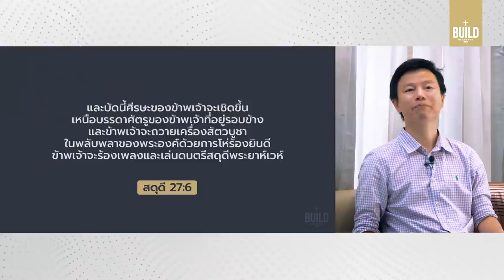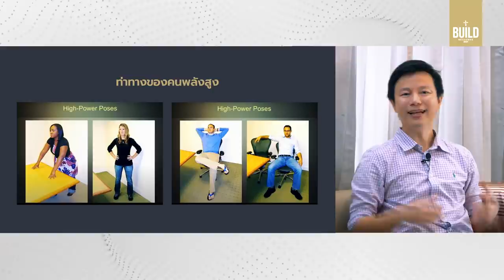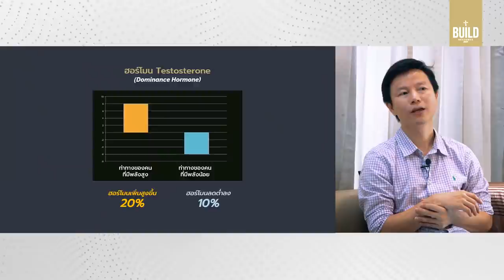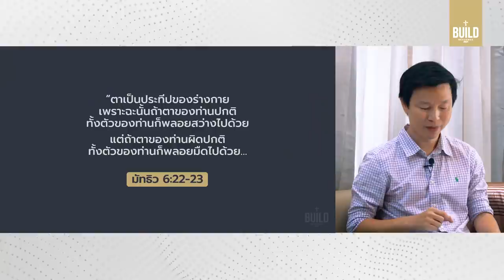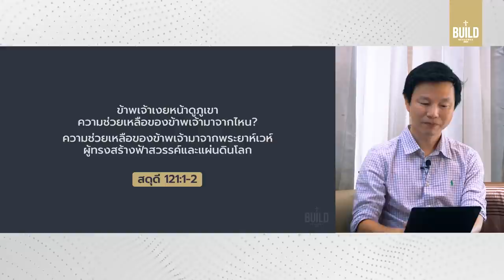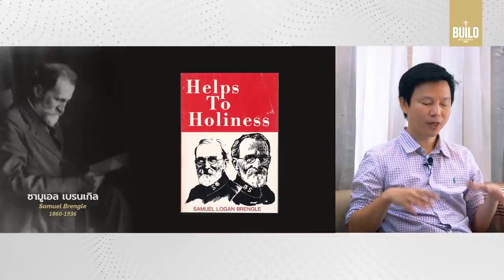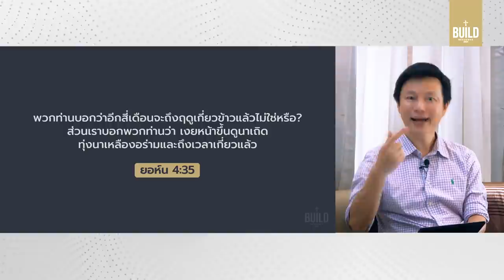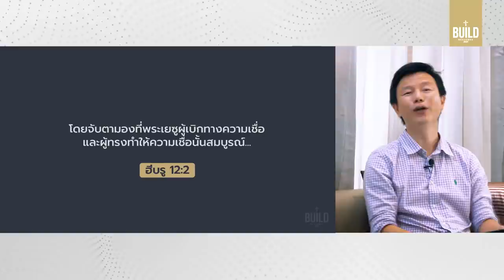คำเทศนา เงยหน้าของคุณขึ้น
การเงยหน้าขึ้น มันจะเป็น “บานพับ” เล็กๆ ที่ช่วยขยับสิ่งใหญ่ๆ  มันจะเปิดประตูและนำสิ่งดีๆ เข้ามา  อย่างไรก็ตาม การเงยหน้าเป็นมากกว่าเรื่อง “ท่าทาง”  แต่เกี่ยวกับ “สิ่งที่มองเห็น” สิ่งที่คุณมองดูและจดจ่อ จะเป็นพลังกำหนดความสุขหรือทุกข์ของคุณได้ คุณกำลังมองดูสิ่งตรงหน้าด้วยสายตาแบบไหน?

เงยหน้าของคุณขึ้น :: 0:00
02:36 เมื่อเงยหน้าขึ้น จิตใจและความรู้สึกของเราก็ถูกยกขึ้น
04:53 งานวิจัย "ท่าทางส่งผลต่อฮอร์โมนและการตอบสนองของคน"
10:56 เมื่อเงยหน้าขึ้น เราจะปรับมุมมองและสิ่งที่เห็น
12:34 เมื่อต้องการความช่วยเหลือ.. ให้เงยหน้ามองความยิ่งใหญ่ของพระเจ้า
16:00 เมื่อเจอความลำบาก..ให้เงยหน้ามองสิ่งดีที่จะตามมา
18:57 ตัวอย่าง ก้อนอิฐเล็กๆ กับหนังสือเล่มเล็กๆ
22:31 เมื่ออยู่ในปัจจุบัน.. ให้เงยหน้ารับรู้สิ่งที่ต้องทำต่อไปในอนาคต
24:17 ตัวอย่าง "วิธีข้ามแม่น้ำของชาย 3 คน"
30:12 สรุป ตอบสนอง